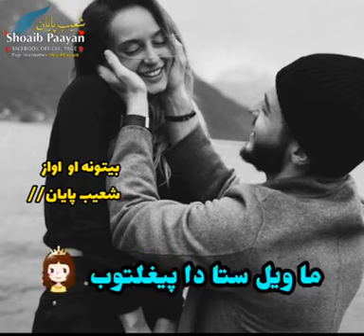Shoaib Payan new poetry شعيب پايان نوی غزل ويل يي پايانه ژوندون څه دي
IMPORTANT NOTE.